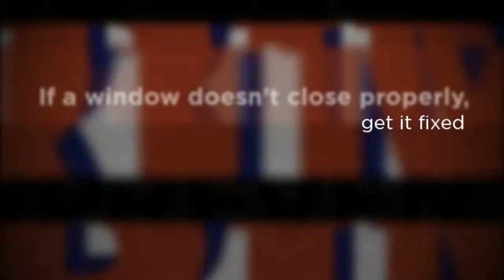5 Tips for Apartment Complex Safety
In this installment of "60 Seconds for Safety," we touch on five things you can do to protect yourself, your family and property when living in an apartment complex.

Information and recommendations are compiled from sources believed to be reliable. Crime Prevention Security Systems and/or Elevens Productions makes no guarantee as to and assumes no responsibility for the correctness, sufficiency or completeness of such information or recommendations. Other or additional safety measures may be required under particular circumstances. Copyright (R) 2013 Elevens Productions, LLC.